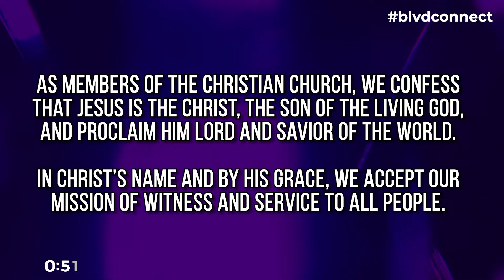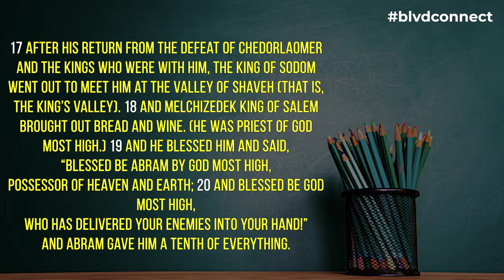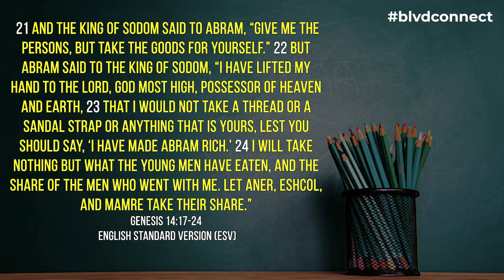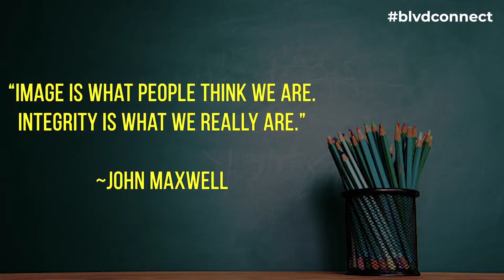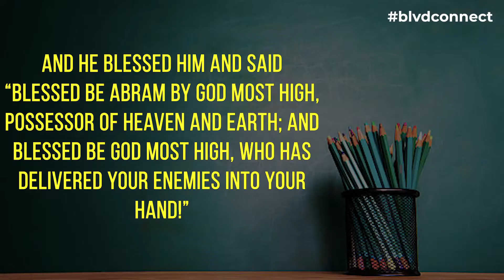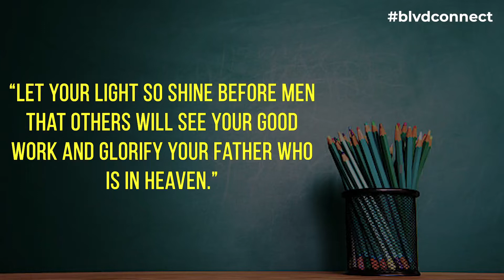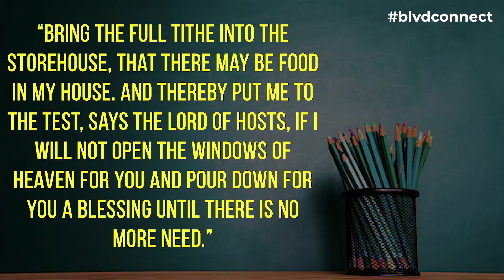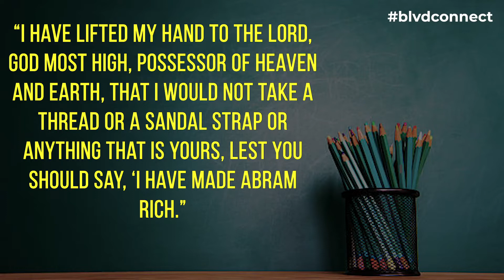071220 Virtual Worship 4pm